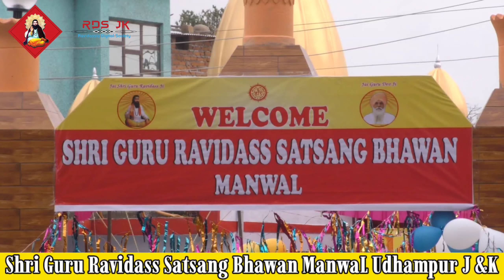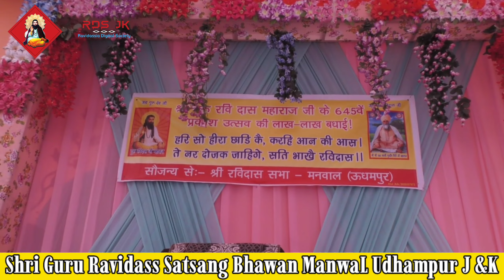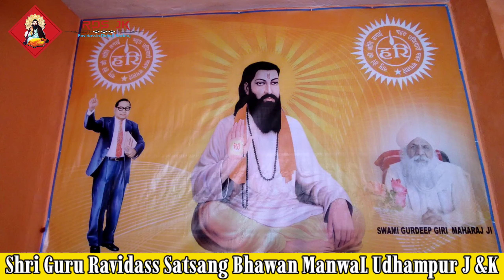Memorable Visuals | 645Th Satguru Ravidass Ji Maharaj Jayanti 2022 | Satsang Bhawan ManwaL Udhampur